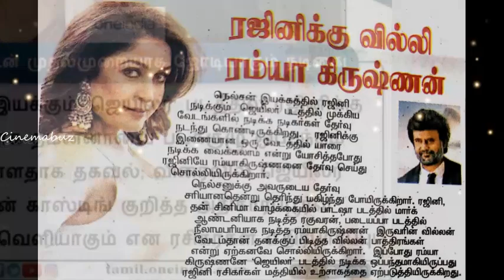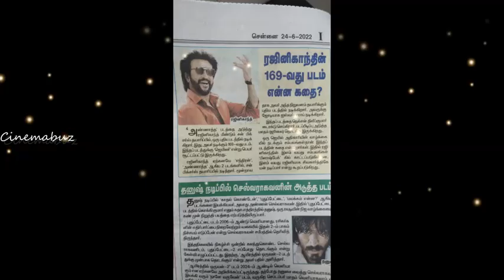சற்றுமுன் வைரலாகும் ஜெயிலர் படத்தின் ரஜினியின் லேட்டஸ்ட் புகைப்படம்